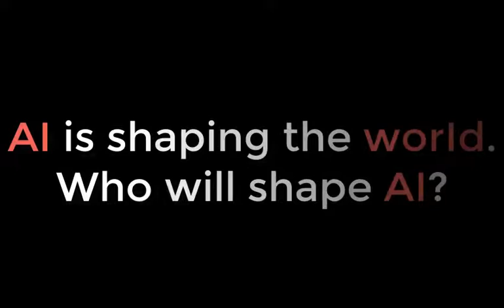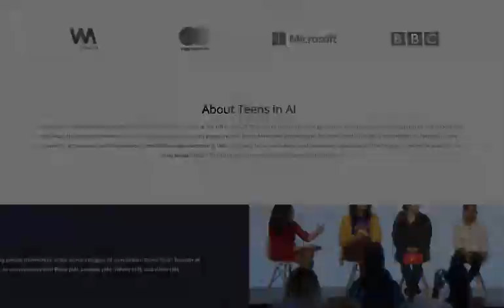TeensInAI Accelerator 2019 Trailer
AI is shaping the world. Who will shape AI?

August 2019, Central London – Between the 19th and 30th August, Teens In AI (TIA), the Acorn Aspirations initiative, completed the fourth edition of its annual accelerator, inspiring young people to apply the latest techniques in machine learning and artificial intelligence to address any one of the UN Sustainable Development Goals. This year, 21 teens from a diverse range of backgrounds created a "minimum viable product" that utilised AI, and worked alongside headlining companies including Microsoft, Accenture, BBC, Element AI, Cancer Research UK, Tech Nation, Microsoft and many more.

Over the two weeks our six teams of teens developed the following:

Hydroponics.AI: AI that optimises the conditions in a hydroponic system so that plants can grow more efficiently using less space by using data from sensors to detect and change the conditions under which the plants are growing.

Early Catch: AI that can distinguish between healthy and cancerous cells creating a less invasive and time-consuming process of diagnosing breast cancer.

GreenFeast: a chrome extension that scans your food receipts and finds you alternative products that are more carbon efficient and environmentally friendly, reducing your food carbon footprint.

BikeOzone: AI-powered app that reduces carbon footprint by incentivising people to cycle through a points scheme and friends...

S.H.O.W: A chatbot for children who are victims of bullying to seek support, counselling and referrals to specialists if in danger.

Educ8r: An app and teddy bear that supports preschool children in developing problem solving and language skills.